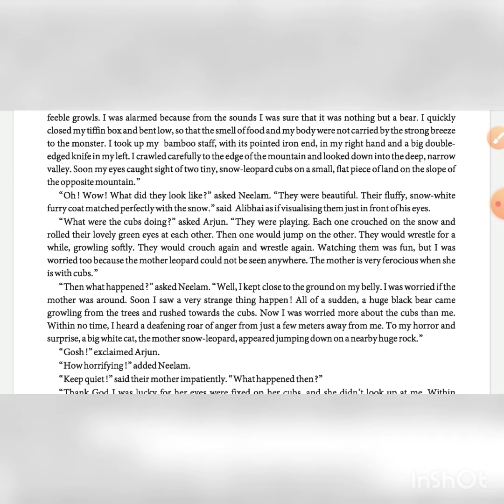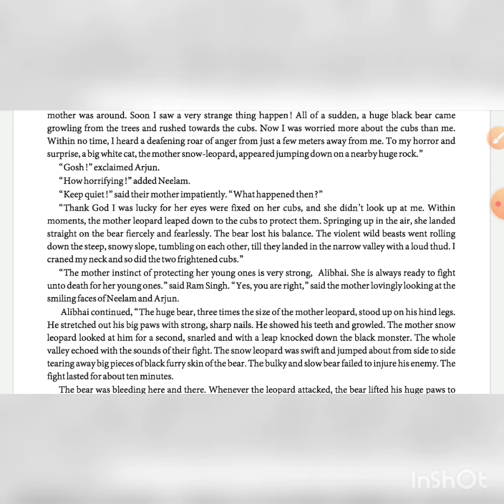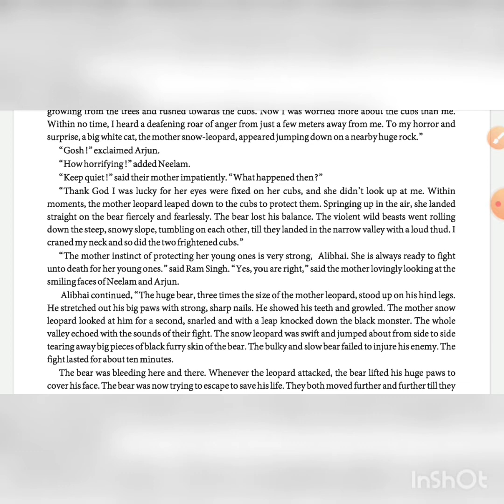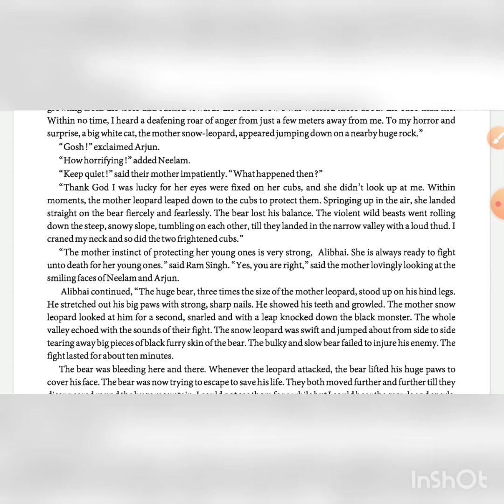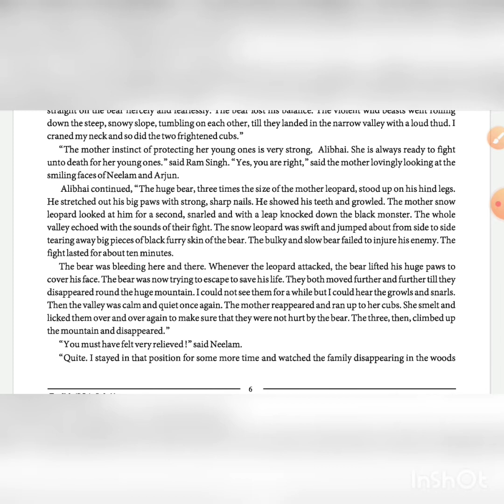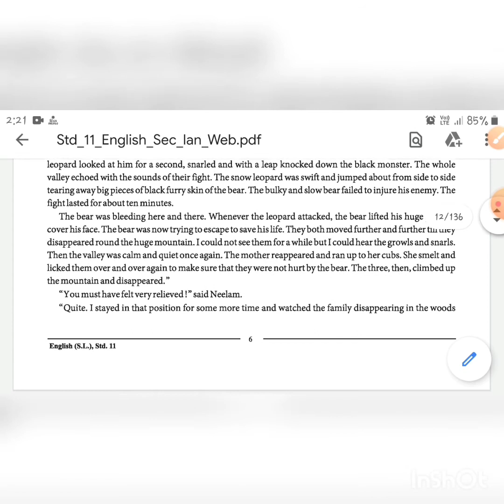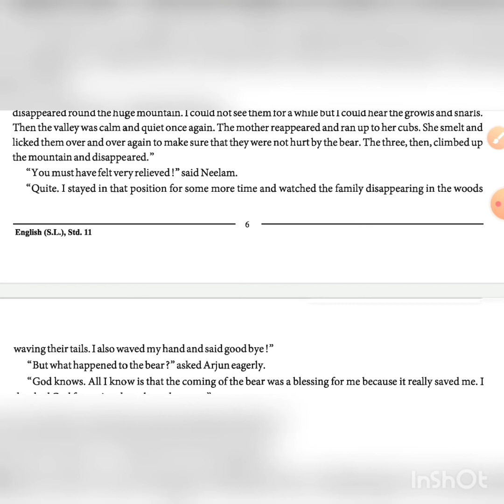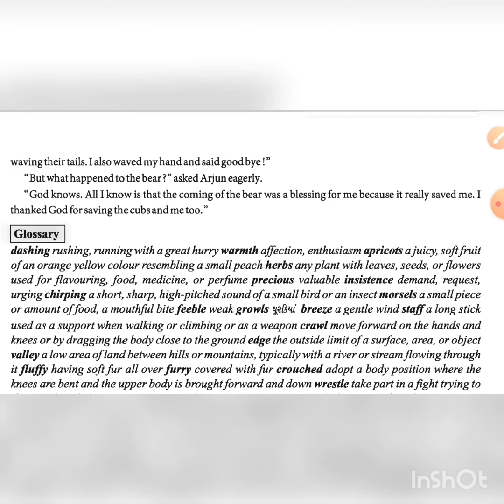std:11, unit: 1 ,read:2 (part:2)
The wild saviour(part:2)